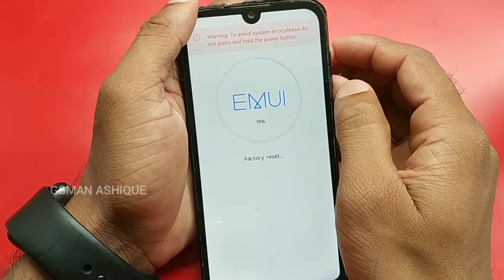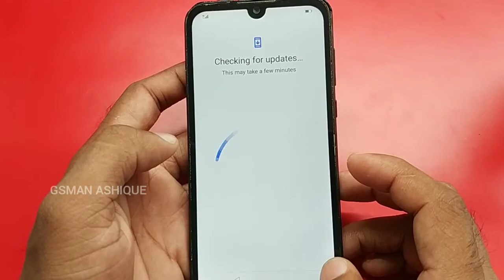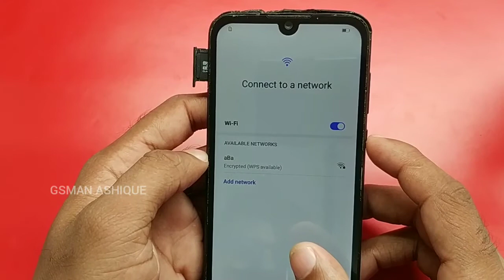Huawei Y5 (2019) AMN-LX9. Pattern Lock Unlock or Hard Reset | GSMAN ASHIQUE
Huawei Y5 2019 Lock Unlock